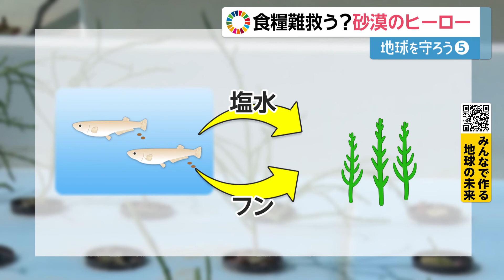食糧難を救う? “砂漠のヒーロー”シーアスパラガスに注目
シリーズでお伝えしている「地球を守ろう」。

11日は、食糧不足の救世主となるかもしれないある野菜についてお伝えする。

地球温暖化などの影響で、農業をめぐる環境が厳しくなる中、砂漠や塩分がまざった水でも育つ、砂漠のスーパーヒーローとも呼ばれる野菜を取材した。

国土の80%を砂漠が占めるUAE(アラブ首長国連邦)。

農業に過酷な気象条件の中、栽培の取り組みが行われているのが、この青々としたシーアスパラガス。

暑い気候で不足しがちなミネラルや、ビタミンなどの栄養素を多く含み、さっとゆでるだけでサラダにしたり、炒め物など、いろいろな料理にアレンジできることから、ヨーロッパや北米の食卓で広く親しまれている。

乾燥地帯では、地下水に塩分が溶け込みやすく、農業に不向きといわれるが、シーアスパラガスは塩分を含んだ水でよく育ち、砂漠での栽培にも適している。

ドバイにあるNPOでは、砂漠に適した食用植物を調査し、気候変動に対応するための農業の研究を行っている。

ICBA(国際塩水農業センター) ディオシニア・リラさん「塩水を使って、これまでとは違う作物の栽培に力を入れる必要があるのです」

研究施設では、食用の魚を塩分が含まれた地下水で養殖し、その塩水をシーアスパラガスの栽培に“再利用”する試みも行っている。

魚のふんが肥料となり、シーアスパラガスの生産量は3倍に。

年に2回、収穫ができ、大規模な生産が見込める。

ICBA(国際塩水農業センター) ディオシニア・リラさん「間違いなく、シーアスパラガスは砂漠地帯での食料の安定供給をある程度助けることができるでしょう」

シーアスパラガスに寄せられる大きな期待。

このシーアスパラガスを広めるため、ドバイ郊外にあるレストランでは、実際にシーアスパラガスを使ったメニューが提供されている。

サリコルニアを使ったバーガー、ジュース、クッキー、パンなどがそろっている。

シェフのルカ・コブレさん「海外にも輸送しやすい商品を開発できれば、シーアスパラガスはどんどん普及していくでしょう」

食用だけでなく、バイオ燃料としてのポテンシャルもあるというシーアスパラガス。

真の砂漠のスーパーヒーローとなるのか、その可能性に注目が集まる。

このシーアスパラガスは、バイオ燃料として、原料としても将来性があり2019年には、世界で初めて、UAEからシーアスパラガス由来のバイオ燃料で飛行機が飛んだという。